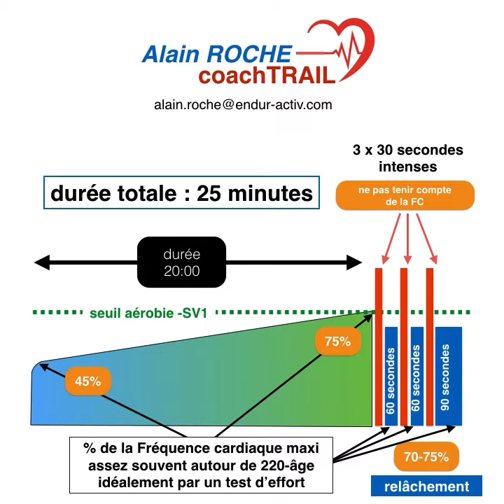L'échauffement en course à pied , les fondamentaux